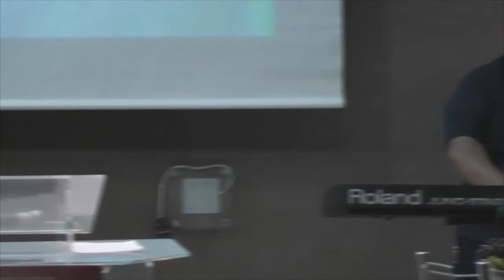Ministração de Louvor - Cassio Freitas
Ministrante: Cassio Freitas
Back Vocal: Abraão de Assis, Evanizia do Carmo e Maquerly Rodrigues.
Instrumentistas: Marcos Antônio (teclado), Luis Felipe Barbosa (bateria), Cassio Freitas (violão), Antônio Carlos Leonel (guitarra) e Jailson Costa (baixo).
Bailarina: Taynan Gonçalves, Anna Clara e Thaissa.

Semana Shekinah
Igreja Luz Para Os Povos - Vila Pedroso
30/12/15